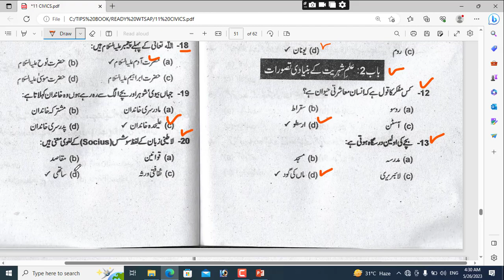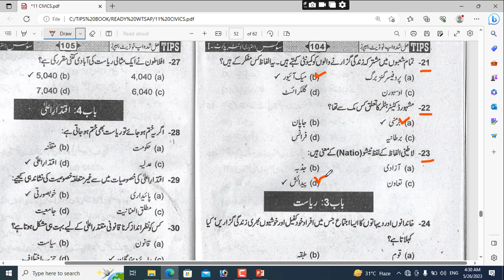Civics Class 11 Mcqs Chapter 2 | Civics 1st Yera Chapter 2 Mcqs